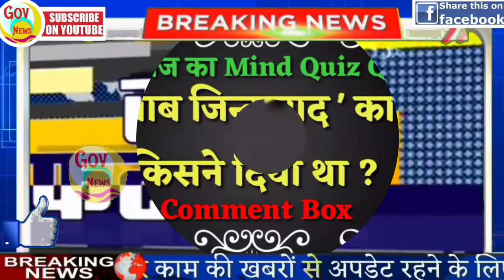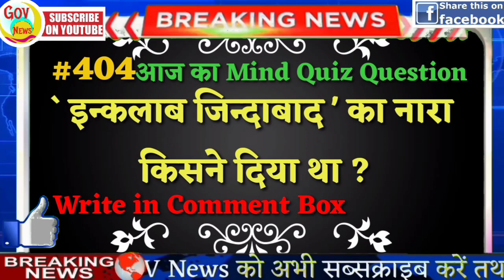आज की ताजा खबरें, Nonstop News, News Headlines, 10 october,IPL,bihar chunav,trp,weather news,govnews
Republic TV, R.Bharat, fake trp, TRP, Aaj Tak

Nonstop News | Sushant Singh Rajput , Bihar chunav 2020 | Bihar elections 2020 opinion poll | Bihar assembly elections 2020 results 10 october 2020 | Ram Mandir

आज 09 october का मौसम | mosam ki jankari August ka mausam vibhag | pm Kisan | Riya Chakrabarti | aaj ka weather news

 1. weather forecast
 2. weather today
 3. weather forecast india
 4. weather report
 5. rain weather
 6. आज का मौसम कैसा रहेगा
 7. आज के मौसम का हाल
 8. मौसम समाचार
 9. मौसम विभाग
10. कल का मौसम कैसा रहेगा
11. आज के मौसम की जानकारी
12. आज रात का मौसम कैसा रहेगा
13. कल का मौसम कैसा रहेगा
14. आज का मौसम दिल्ली
15. आज का मौसम पंजाब
16. आज का मौसम उत्तर प्रदेश
17. आज का मौसम कैसा रहेगा
18. आज रात का मौसम कैसा रहेगा
19. आज का मौसम दिल्ली
20. कल का मौसम कैसा होगा
21. आज का मौसम का हाल वीडियो
22. मौसम समाचार
23. कल का मौसम कैसा रहेगा

Today Breaking News ! आज 10 अक्टूबर 2020 के मुख्य समाचार, PM Modi news, GST, sbi, petrol, gas, Jio, 10 october 2020 ! Nonstop News

Today Breaking News ! आज 10 अक्टूबर 2020 के मुख्य समाचार बड़ी खबरें PM Modi, SBI, weather, Bank, Jharkhand Election result live Nonstop News | आज की ताजा ख़बरें

News Headlines | 10 october 2020 | Fatafat khabren || today news,  [ WEATHER NEWS Today ] सम्पूर्ण भारत का 10 अक्टूबर, 2020 का मौसम पूर्वानुमान

news
morning news
breaking news
Pakistan
sonia gandhi
new rules
imran khan
Headlines News
nonstop news
10 october new rules
watch
Hindi news
govnews
Indian Navy

bihar news
10 october ka news
up news
pmc
modi shah
News website
amit shah
Indian Air Force
latest news
Headlines News
BJP
aaj ka samachar
train
Nitish kumar